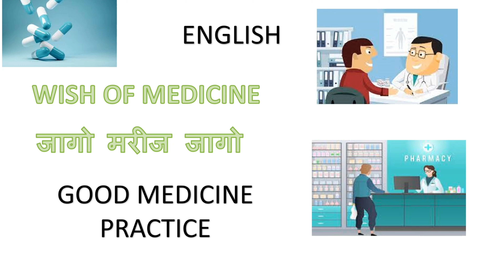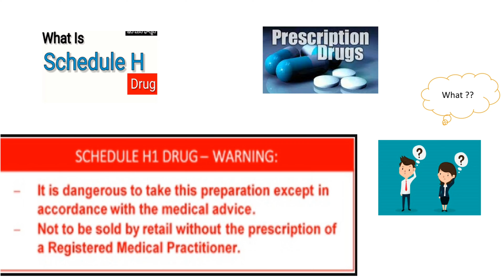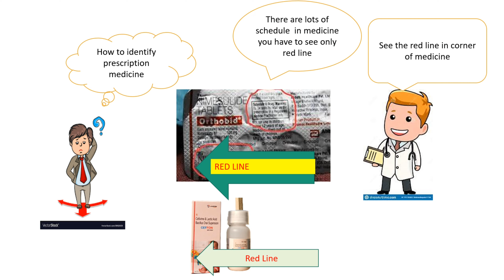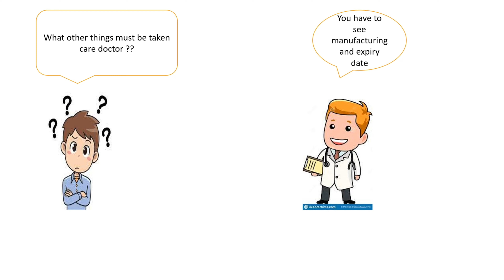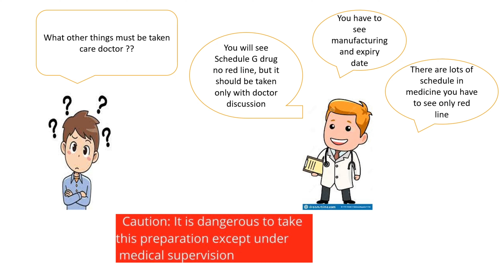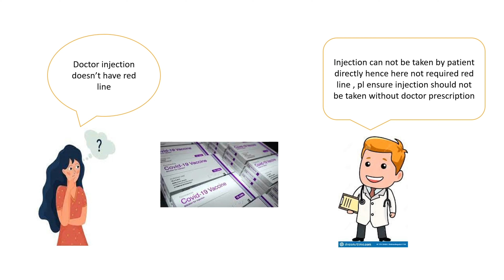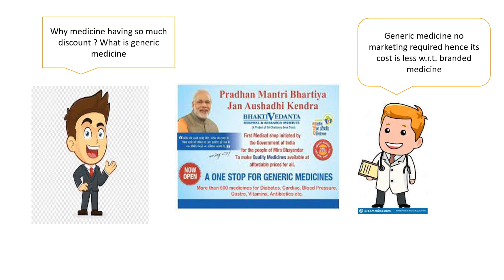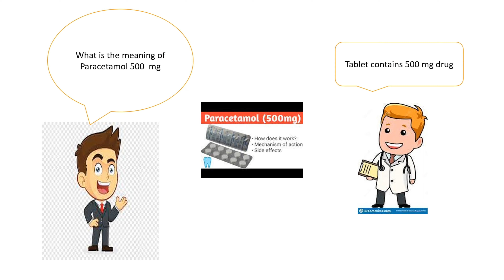Wish of Medicine II Schedule H II Drug and cosmetic act II Rishabh Jain II Medicine II Pharma inter.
Dear Friends , this video having in both the language Hindi and English , this video provide the information  what is prescription and On the counter  medicine, which can be taken with Doctor prescription which can be taken directly to Medical shop . Must watch.